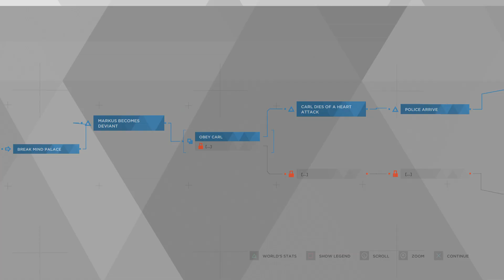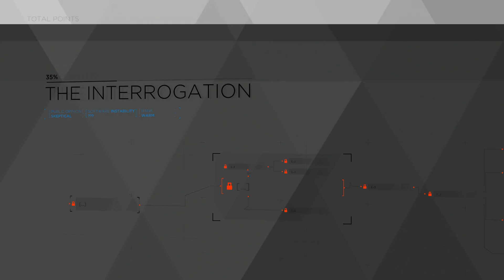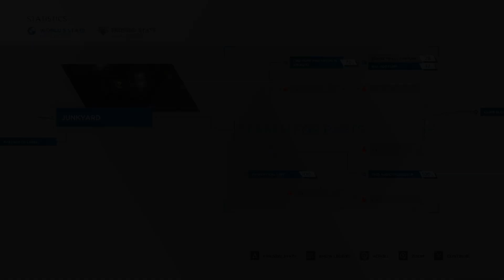WE ARE ALIVE | Detroit Become Human #3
Hello Everyone!

Thank you so much for stopping by. I appreciate everyone who watches and especially my new subs. I see yall.